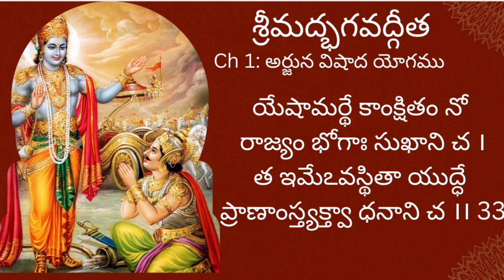Bhagavad Gita Chapter -1 |భగవద్గీత అర్జున విషాద యోగము| Explained in Telugu & English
By Arrabiru Surender Reddy Garu, The Spiritual Guru